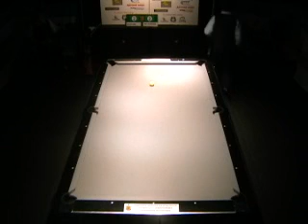Ктов(Kotov) vs Волошин(Voloshin) Сhampionship of Russia 9-ball Juniors 2008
Ктов(Kotov) vs   Волошин(Voloshin)
Сhampionship of Russia 9-ball Juniors 2008